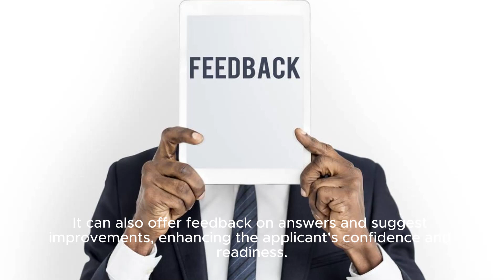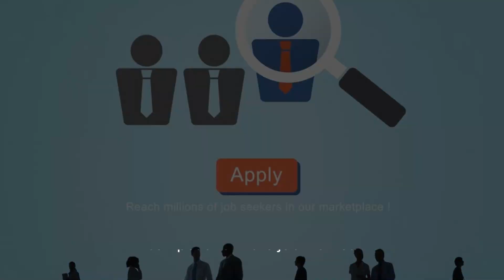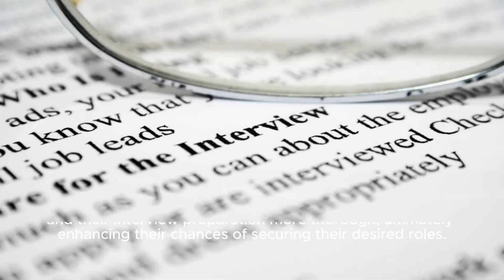Generative AI for Job Applicants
Unlock the Power of Generative AI in Your Job Hunt! Discover how generative AI can transform your job search and application process, making it more efficient and effective. This video dives into eight groundbreaking ways AI assists job seekers, from crafting standout resumes and cover letters to mastering your interview skills. Learn how AI tailors your applications, provides personalized interview prep, streamlines your job search, enhances your skills, expands your network, and guides your career path. Enhance your job application game and boost your chances of landing your dream job with the help of generative AI. Tune in to revolutionize your job search strategy.